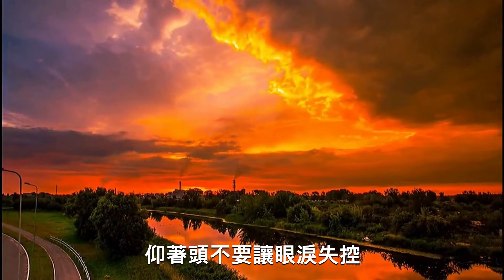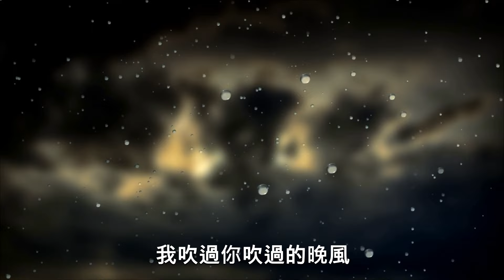霍尊 - 錯位時空(現場)